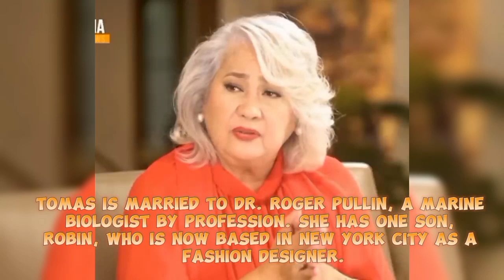Story of Tessie Tomas